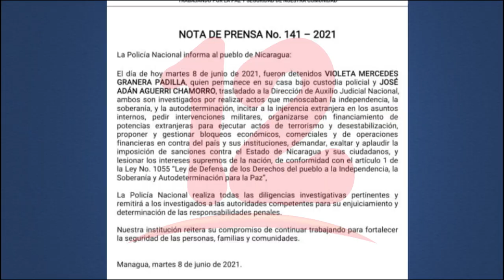Bancada sandinista aprueba declaratoria condenando acciones de EEUU contra Nicaragua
NosResistimosAlEmbargo Diputados sandinistas aprobaron declaratoria en la que condenan acciones de EEUU con Nicaragua con 72 votos a favor.